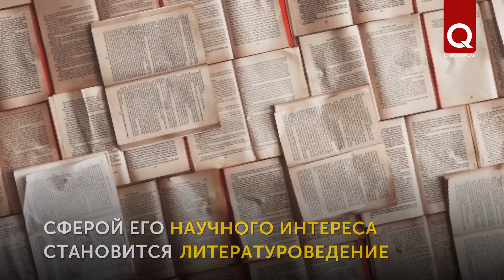Алим Фетислямов — литературовед и фронтовик, не спасшийся от депортации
Блестящий литературовед, великолепный знаток крымскотатарского устного народного творчества, член Союза крымскотатарских писателей, человек, чьи научные труды до сих пор не потеряли своей актуальности. Алим Фетислямов — деревенский мальчишка, родившийся в маленьком селе, смог стать настоящим учёным. Его научную карьеру прервали война и депортация, из которой ему было не суждено возвратиться. В эти дни отмечается 114-я годовщина со дня рождения Алима Фетислямова.